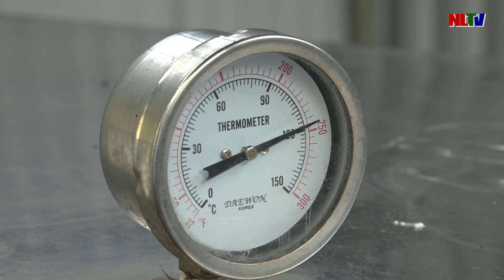THƯỜNG TRỰC HĐND HUYỆN NGỌC LẶC GIÁM SÁT TẠI 2 TRƯỜNG MẦM NON VÂN AM.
Thường trực HĐND huyện Ngọc Lặc giám sát việc thu - chi tài chính và xã hội hóa giáo dục về huy động đóng góp của phụ huynh tại 2 trường Mầm non Vân Am và Mỹ Tân.